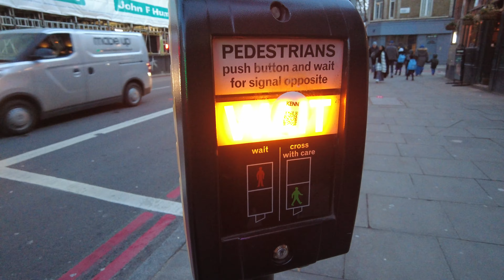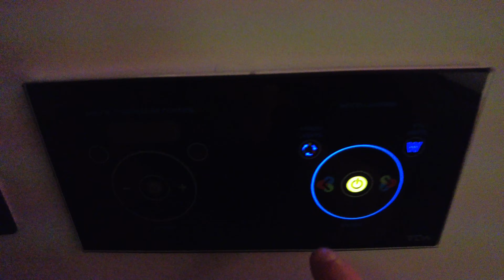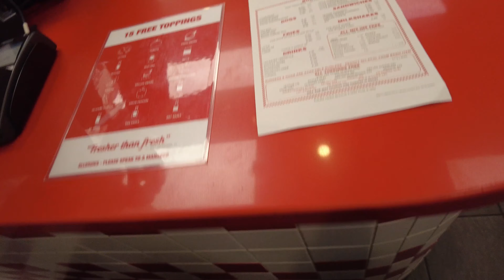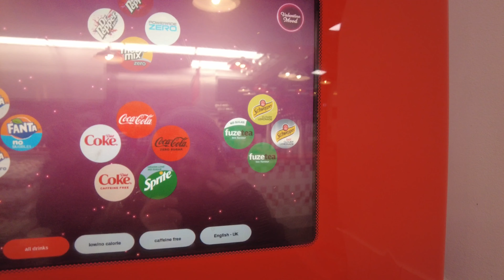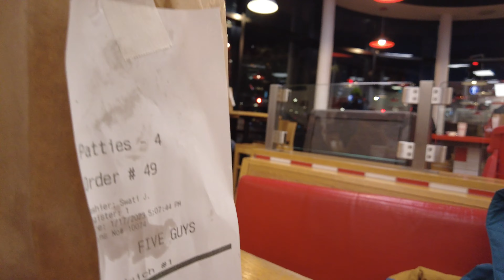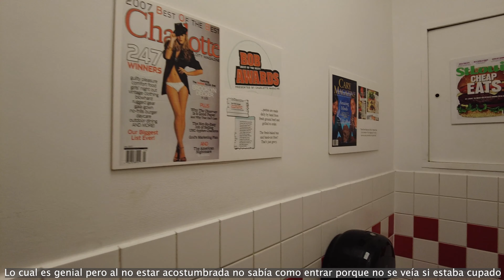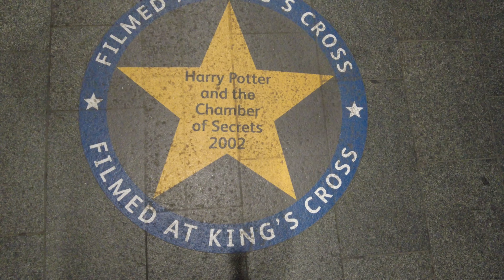LONDRES Vlog 🧸🇬🇧#1 | Hotel Room Tour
¡Hola! ¿Cómo están? Acompáñanme en este primer día en Londres, a ver con qué nos encontramos.. Espero que lo disfruten!

00:00 Intro + Caminando por King's Cross
01:18 Hotel Tour
03:31 Vamos a comer a Five Guys
08:08 Estación de King's Cross
09:21 Caminando de noche por Londres